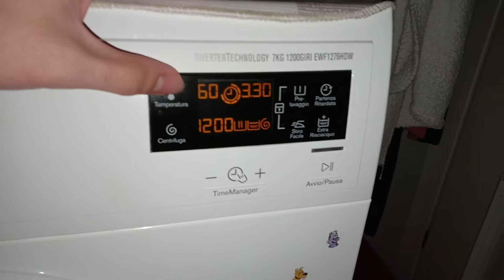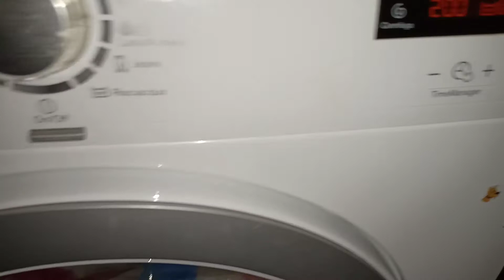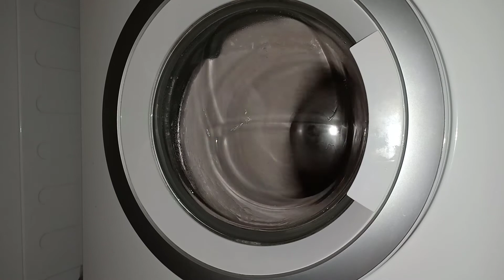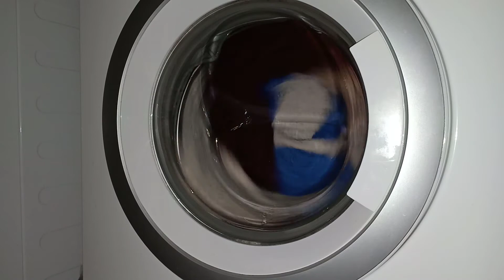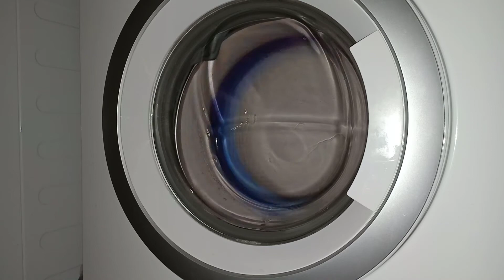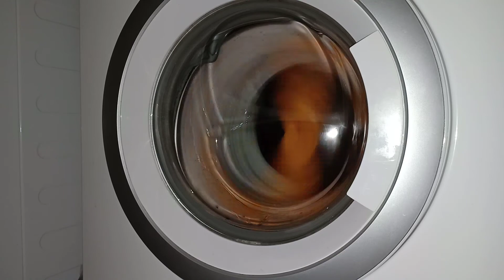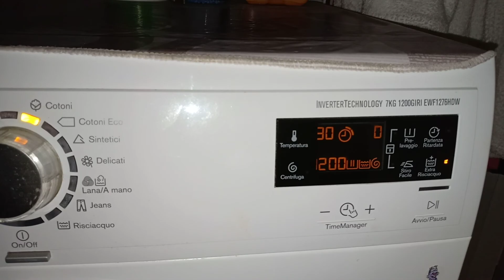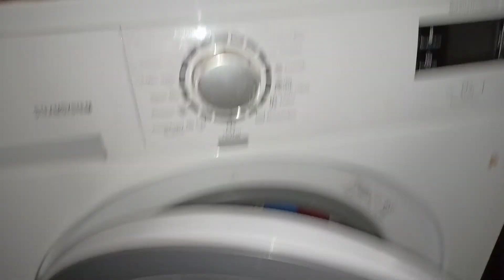Electrolux - Overload/Sovraccarico test on cotton 90 (full cycle)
(bathrobes, towels, bedding. )
- On: 0:00
- Start: 0:01:40
- Fill: 0:02:42
- Timed fill: 0:03:44
- Heat: 0:04:29
- 90 reached and very intensive main wash: 1:02:04
- Cooling: 1:12:00
- Drain only: 1:14:48
- 1' rinse (bleach) : 1:17:09
- inter spin 800 rpm: 1:22:00
- 2' rinse: 1:28:49
- inter spin: 1:33:19
- 3' rinse: 1:38:30
- inter spin: 1:43:00
- 4' (final rinse) : 1:48:10
- Final spin 1200 rpm: 1:53:20
- End: 2:02:42